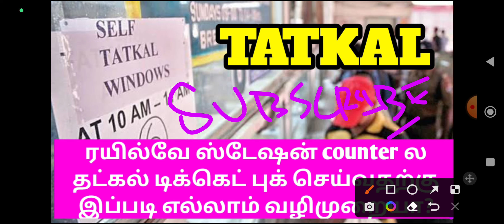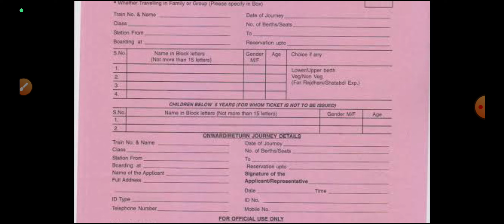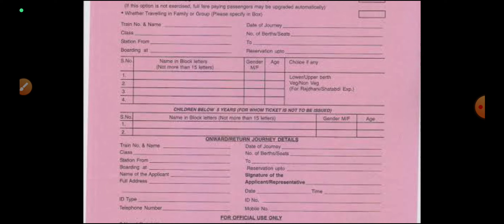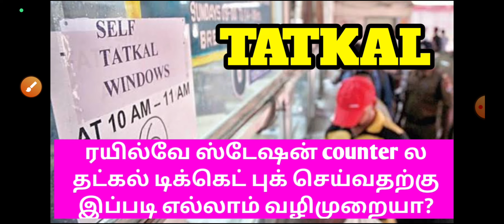RAILWAY STATION COUNTER TATKAL TICKET BOOKING PROCEDURE FULL DETAILS EXPLANATION IN TAMIL|OTB